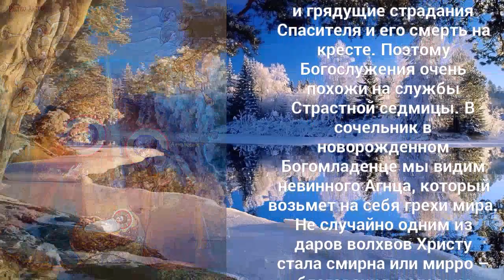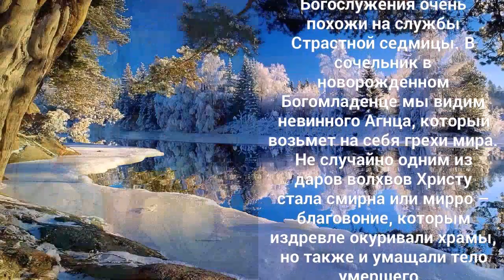Навечерие Рождества Христова! - 6 января.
Рождественский
сочельник!
День накануне празднества
Рождества Христова
называют Рождественским
сочельником. Слово это
происходит от названия
постного блюда – сочива.
Это отваренные зерна –
пшеница или рис,
смешанные с медом,
орехами, изюмом. Такой
трапезой верующие
подкрепляли силы в
последний день
Рождественского поста. У
этого обычая есть глубокий
богословский смысл.
Сочиво – еще и блюдо
поминального стола. В дни,
предваряющие Рождество
Христово верующие не
только готовятся к радости
воплощения Сына Божия на
земле. Церковь вспоминает
и грядущие страдания
Спасителя и его смерть на
кресте. Поэтому
Богослужения очень
похожи на службы
Страстной седмицы. В
сочельник в
новорожденном
Богомладенце мы видим
невинного Агнца, который
возьмет на себя грехи мира.
Не случайно одним из
даров волхвов Христу
стала смирна или мирро –
благовоние, которым
издревле окуривали храмы,
но также и умащали тело
умершего. В
Рождественский сочельник
ожидание и предвкушение
праздника достигает
высшего предела.
Всенощное бдение начнется
не праздничными, а
покаянными интонациями.
Пост еще не закончен, а,
наоборот, достиг
наивысшей строгости.